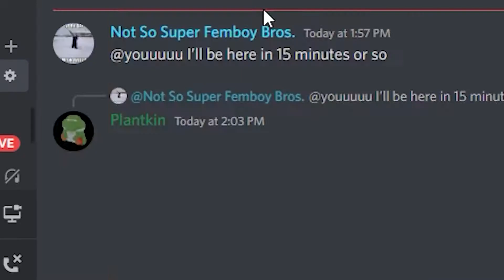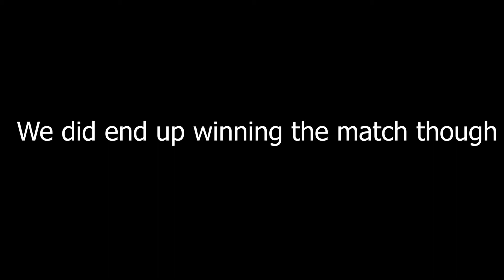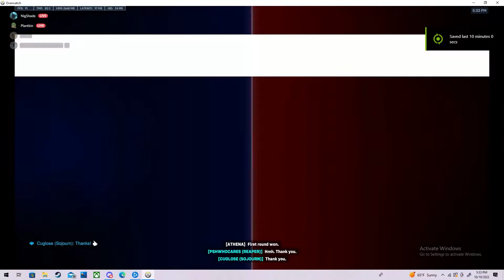Overwatch 2 Is Super Fun!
I decided now was a good time to make an Overwatch 2 video, and i finally finished it. This one took a while to put together, allot longer than the first game, but i think it was worth it, and that it turned out pretty well. there are some pretty funny moments, aswell as just some normal gameplay mixed in. and i hope you all enjoy!